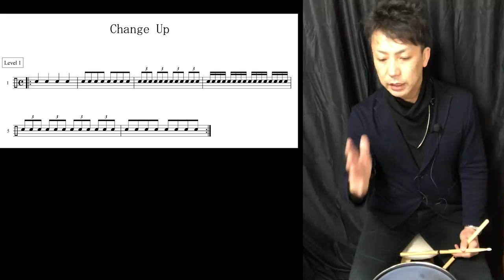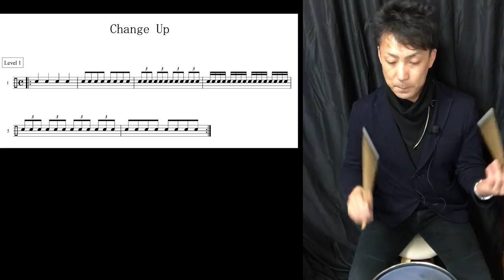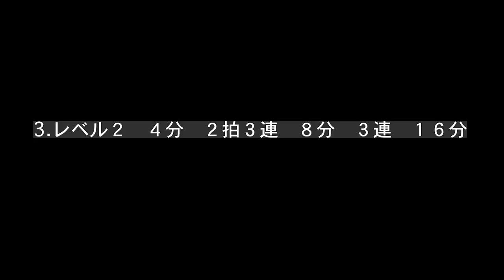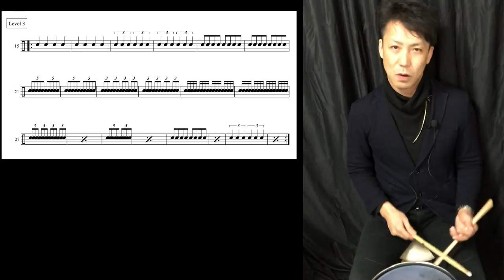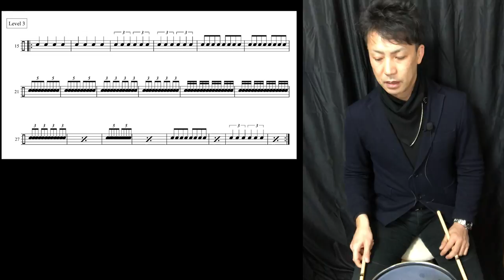【基礎練習】チェンジアップ ４分音符 ８分音符 ３連符 １６分音符 ２拍３連 ２拍５連 Basic Rhythm Exercise Change Up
基礎練習でタイム感を良くするのに
ウォーミングアップで必ずやっていた練習方法です
今回はよく使う音符から　拍をまたぐ音符を取り入れました
いやーきっちりやってみるとめちゃ難しかった、、、精進します！
Change up
1.レベル１　４分　８分　３連　１６分
2.２拍３連
3.レベル２　４分　２拍３連　８分　３連　１６分
4.２拍５連
5.レベル３　４分　２拍３連　８分　２拍５連　３連　１６分

【基礎練習】チェンジアップ
４分音符　８分音符　３連符　１６分音符　２拍３連　２拍５連
Basic Rhythm Exercise Change Up